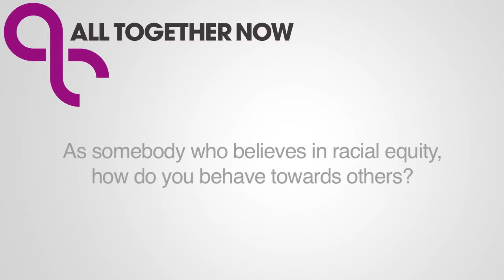How do you behave?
All Together Now asked our Directors, as people who believe in racial equity, how they behave towards others.